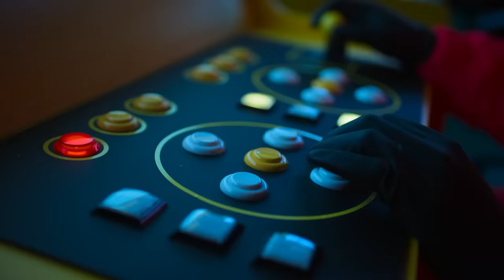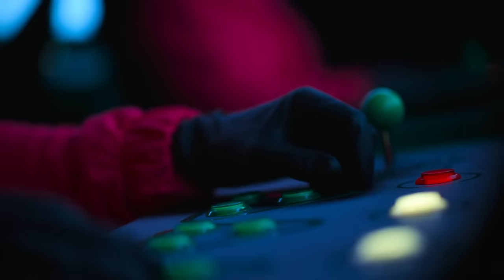They Made A Real Life SQUID GAME & It’s Actually MESSED UP (Squid Game The Challenge Episodes 1 + 2)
They did it. They actually made a real life Squid Game game show... and it's kind of messed up. But also kind of hard to stop watching. So what happens when they bring in 456 people to play a deadly game of red light green light and more? Check it out in this initial recap and review of Squid Game: The Challenge (episodes 1 & 2)!